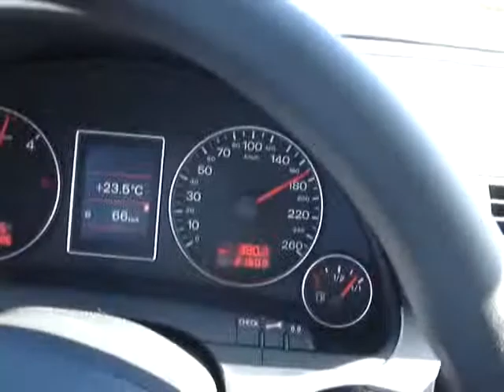Wenecja - Włochy wakacje, zabytki ...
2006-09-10